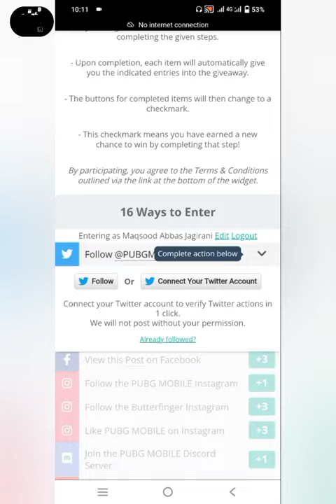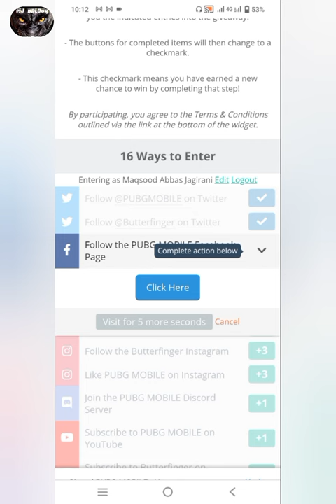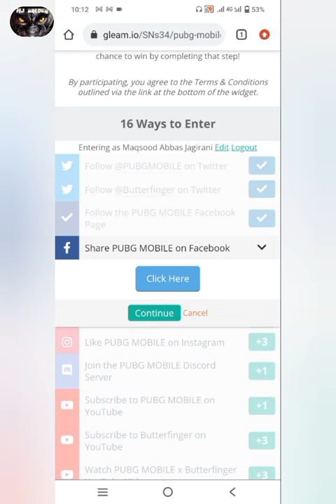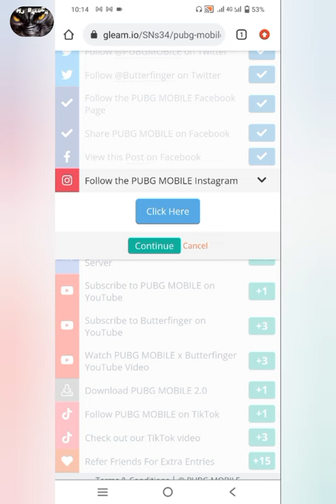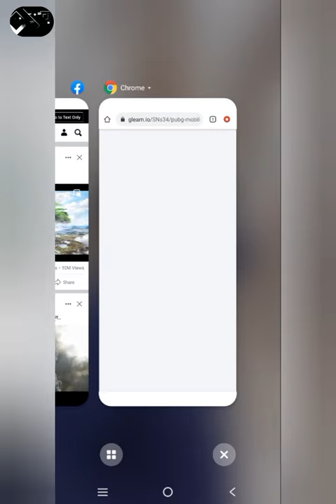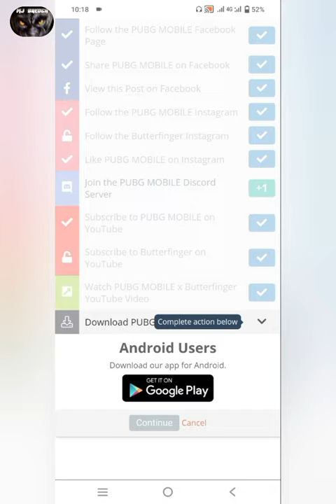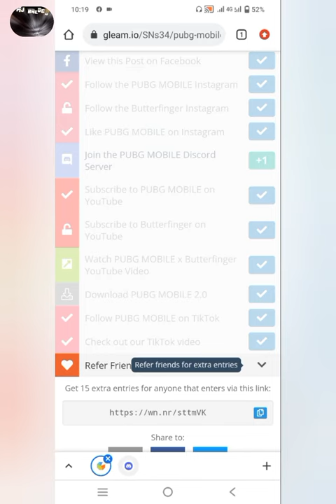Butterfinger Pubg Free UC Giveaway 8000 Free UC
I am Gonna Teach you How to Get Free UC from pubg I Have full Lessons for you If ✅ Checkout my Full Video You will be able to UC from Pubg and also Utilize for Royal Pass Crate Opening Upgrade Guns Totally Free

Butterfinger Pubg Free UC Giveaway || Free 6000 UC Redeem || Free UC Contest Pubg||Pubg Official UC